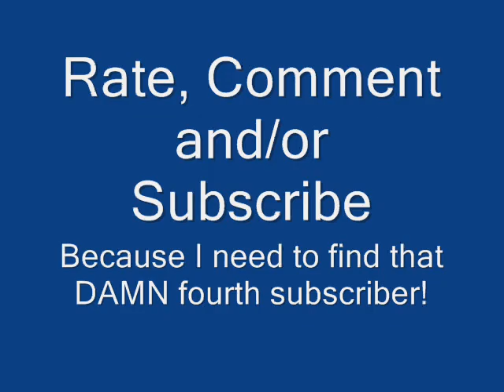Let Play Ultimate Flash Sonic: Shadow Boom (8)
Quit clonin' around!

In this episode:  I finish up Shadow's story by cheating again, and then I get paranoid that my cursor was on-screen the whole time.  Spoilers, it wasn't.